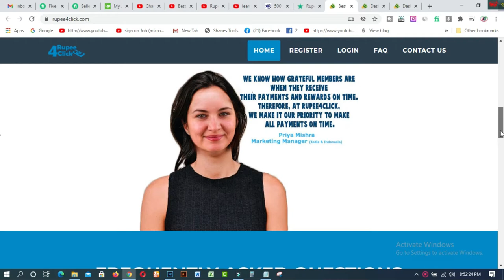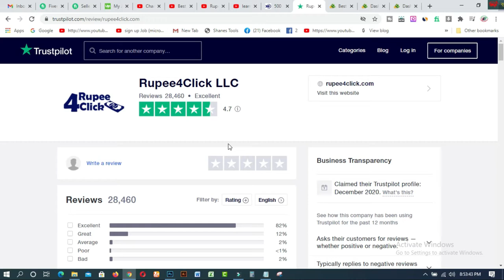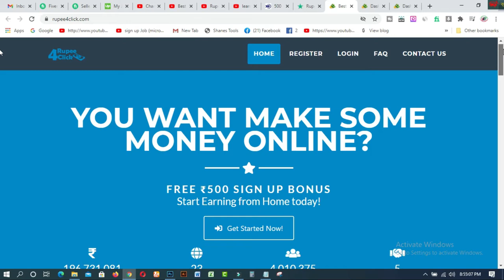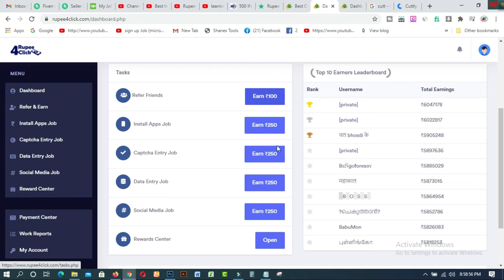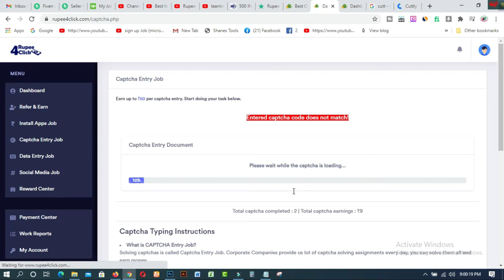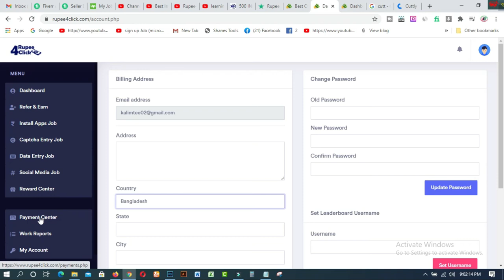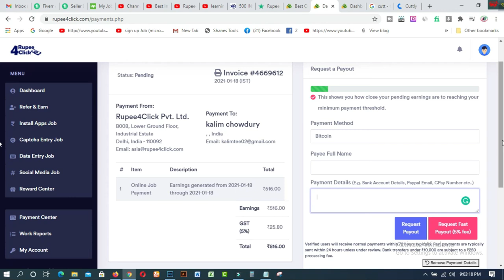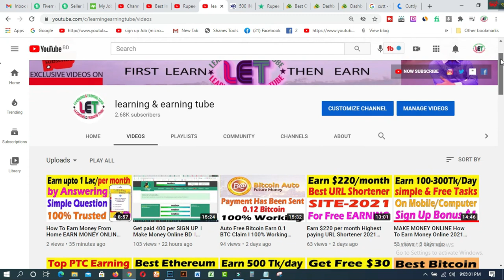Rupee4Click Latest Review 2021 REAL or FAKE Rupee 4 Click PAYMENT PROOF 2021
In this video you will find Rupee4Click Latest Review 2021  REAL or FAKE  Rupee 4 Click PAYMENT PROOF-2021.

Related Tags:- Rupee4Click Latest Review 2021  REAL or FAKE  Rupee 4 Click PAYMENT PROOF-2021earn money online rupee4click payment proof rupee4click rupee4click real or fake rupee4click legit or scam rupee4click withdrawal technoteen rupee 4 click rupee 4 click payment proof rupee4click payment proof rupee 4 click withdrawal

   ### MY BLOGS:
1. BLOG SPOT—kalimctg blogspot com
1. How to create fiverr account on android easily
2.9 free trusted sites for selling Logo-2019 II Amazing sites for selling logo
3.ঘরে বসে অনলাইন সার্ভে করে দৈনিক 12 ডলার ইনকাম করুন Best Online Surveys 2020
4.Need Donation For Education Top 16 Crowdfunding Sites for College and Educational expenses
5.Spin & Earn Money App Bkash App Payment | Online Income Bangla 2019
6. প্রতিদিন Zalinks থেকে অন্তত ৫ ডলার ইনকাম করুন Iসরাসরি বিকাশ পেমেন্ট নিন I BEST Copy Paste Typing-2020
7. বিকাশে ৫০ হাজার টাকা ইনকাম I Bkash Make Money Online 2020 I Online Income BD Bkash Payment.
8. how to sign up on 4 Microworkers websites to earn More -2019
9. Upwork English spelling test (US version) answers 2019
10. Upwork English spelling test (U.K version) and Answers 2019
11. 2019 Upwork Readiness Test and Answers ( GET 5 out of 5)

12. ৯ টি সাইট থেকে ফ্রিতে সহজে লাখ টাকার আর্থিক অনুদান নিন ।
13.9 free trusted sites for selling Logo-2019 II Amazing sites for selling logo
14. KajKey  -থেকে-আয়-করবেন-যেভাবে II how to earn by BID on KajKey
15.10 best & free fundraising websites for all-2019 II fundraising websites